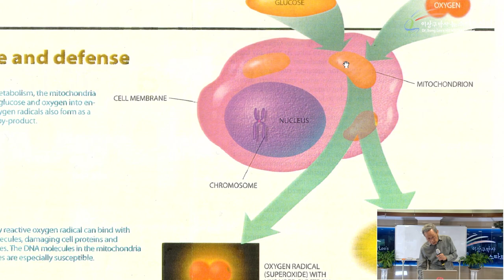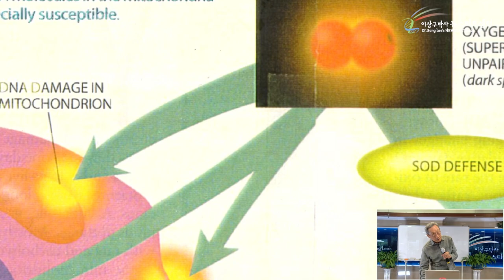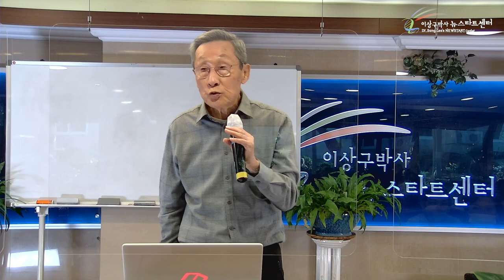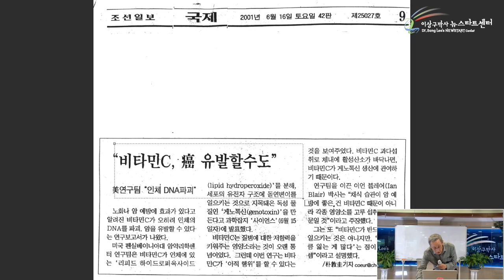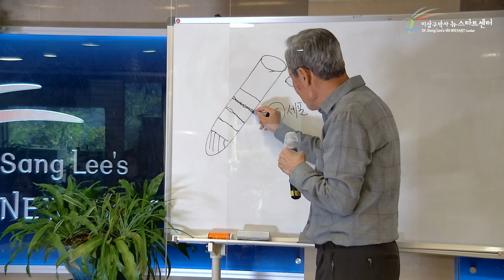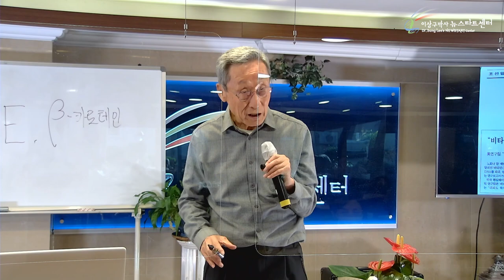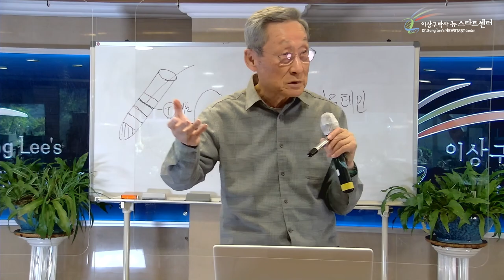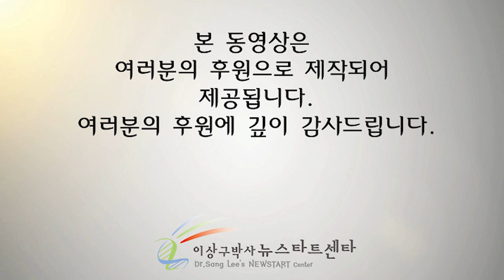[12강] 뉴스타트 건강식 (1)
문의전화
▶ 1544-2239